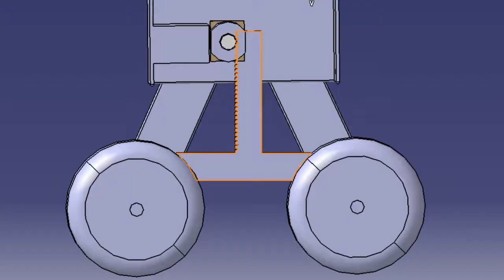brake system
catia internal pipe climber brake system